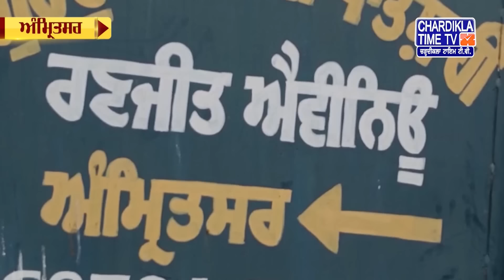Punjabi News Live Today | Punjabi Latest News Today | Top News | Chardikla Time Tv News